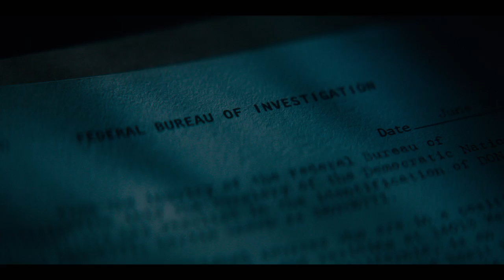Mark Felt - The Man Who Brought Down The White House - Trailer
Mark Felt - The Man Who Brought Down the White House centers on the true story of “Deep Throat”, the notorious whistleblower for one of the greatest scandals of all time, Watergate. The true identity of the secret informant remained a mystery and source of much speculation for over 30 years. Until, in 2005, special agent Mark Felt shockingly revealed himself as the tipster. This powerful true story chronicles the life of the brilliant and uncompromising Felt, who sacrificed everything – his family, his career, his freedom – in the name of justice.